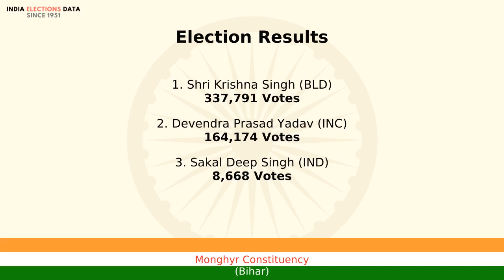Monghyr Constituency Bihar loksabha Election Result 1977 Shri Krishna Singh BLD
loksabha election 1977 results, for Monghyr Constituency, Bihar, where winner is Shri Krishna Singh, from political party BLD. Watch the video to know more information about other candidates, voters count, etc.